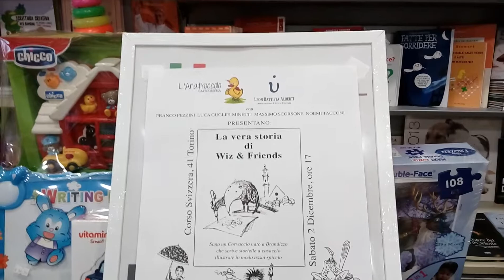Cartolibreria L' Anatroccolo